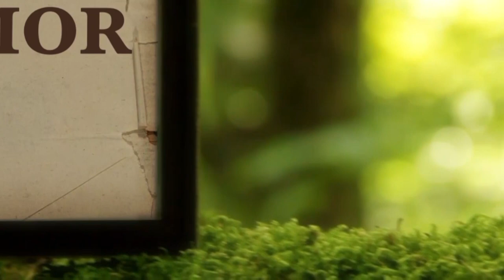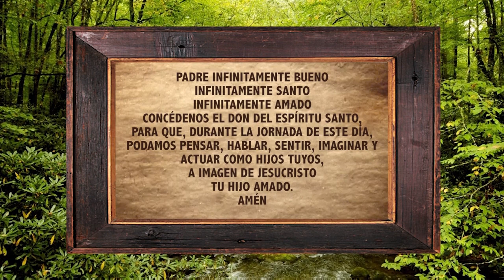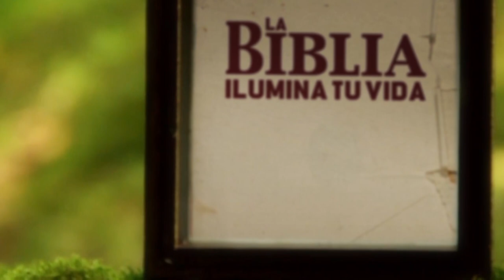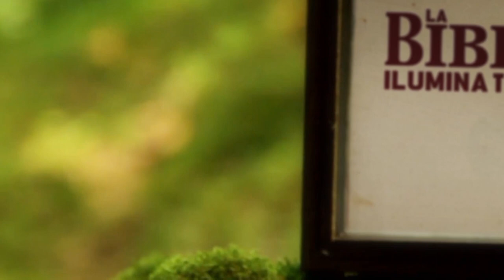La Biblia Ilumina Tu Vida: Martes 21 de Junio del 2022